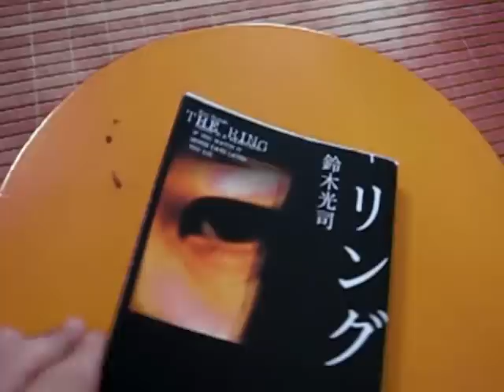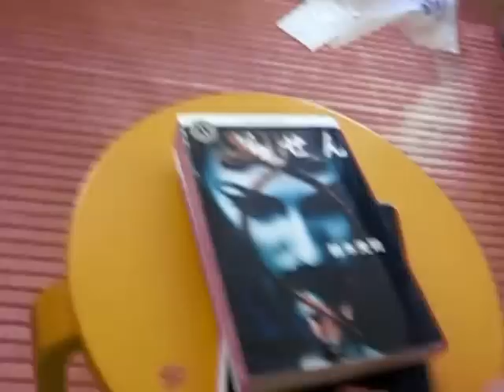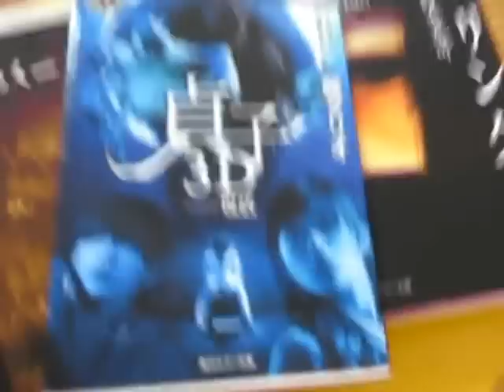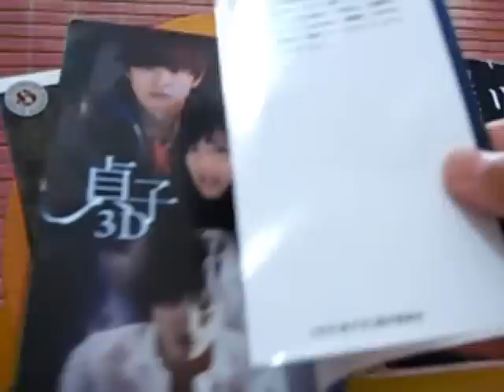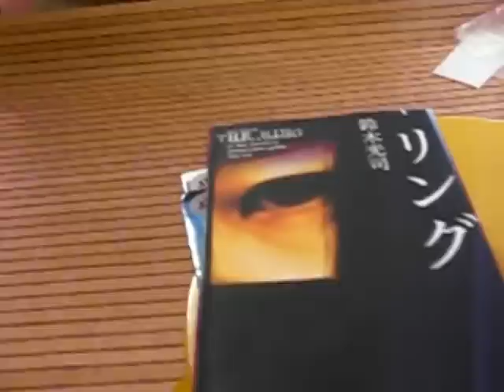「リング」シリーズの紹介＾＾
リング　らせん　リング０　貞子３D　リング・リング２